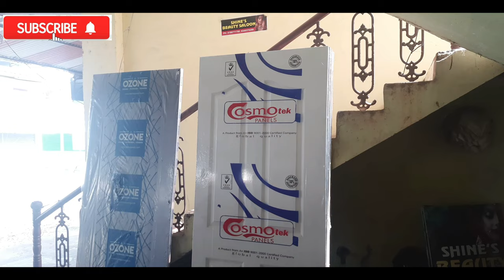കുറഞ്ഞ വിലയിൽ കട്ടളയും ജനലും കതകും കേരളത്തിൽ എവിടേക്കും | Wooden Doors and Windows Best Price 2022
Wooden Doors and Windows Best Price 2021
Today, Catchart have a informative and interesting video about Prices of doors and windows. and we explain the trick of window, and door frame, door making trick
Window design for house
Modern window designs
Window designs in india
Wooden window designs
Window design kerala style
 Window shutter designs
Window design pictures
door desine 2021 Malayalam
window price 2021
door price 2021
 Furniture
Wooden door
Teek door
Teak door
  Cheep
Furniture
 Wooden door
 Teek door
Teak door
wood windows lock door
Kerala furniture wholesale market
 farook furniture market
Malappuram furniture shop
 furniture ideas
kitchen furniture shop
 kitchen furniture ideas
Steel door
 aluminum furniture shop
 cheap best furniture
Wooden window
Wooden window frame making
Wooden window frame
Window frame
 How to make wooden window
 Window making process
Window making
kerala labour window making
 kerala windows
 Window making in malayalam
Window in kerala
Wood in kerala
Wood work in kerala
Carpenter works in kerala
Building construction videos in kerala
 Construction in malayalam